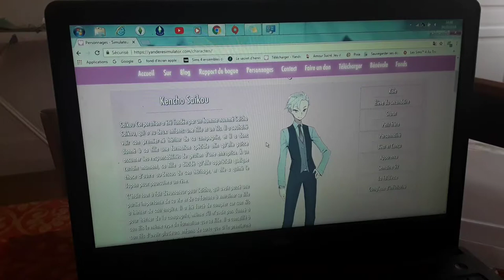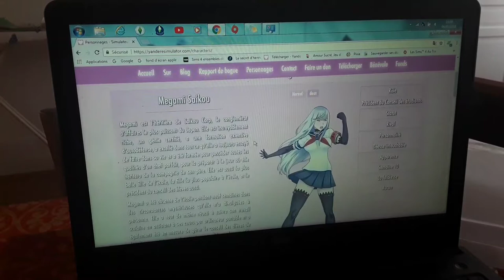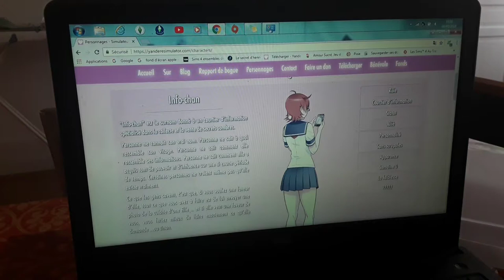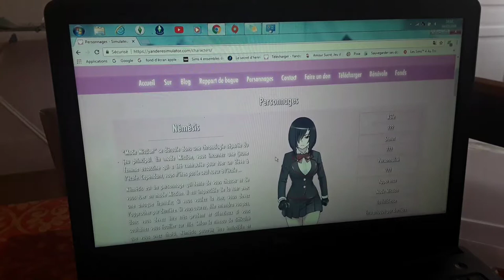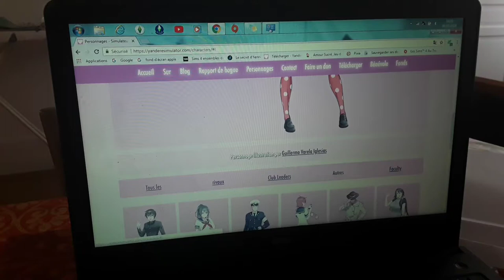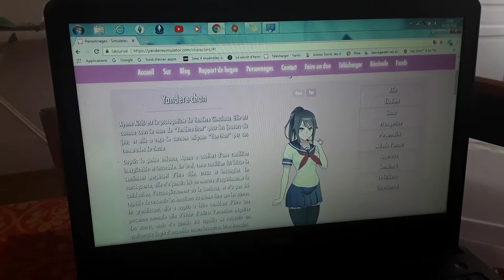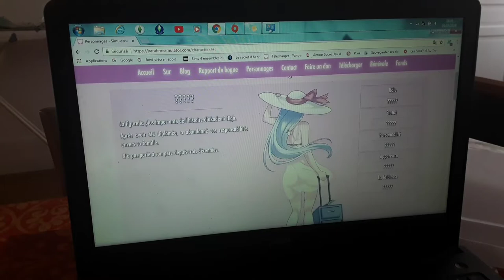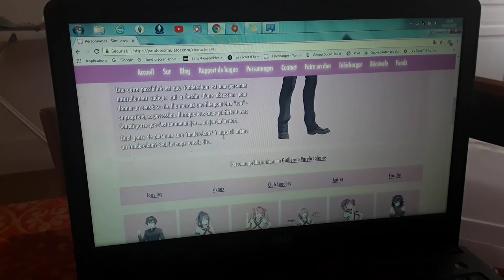YANDERE SIMULATOR #1 NOUVEAU PERSONNAGE??